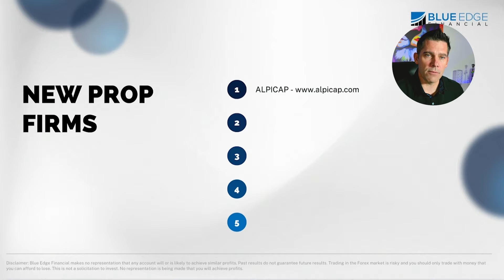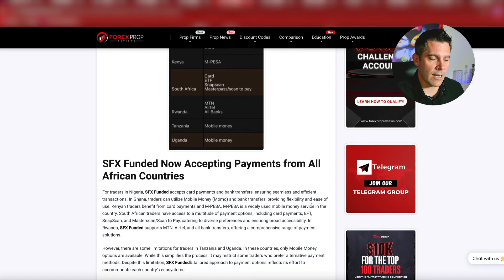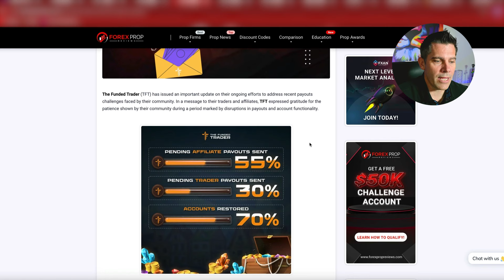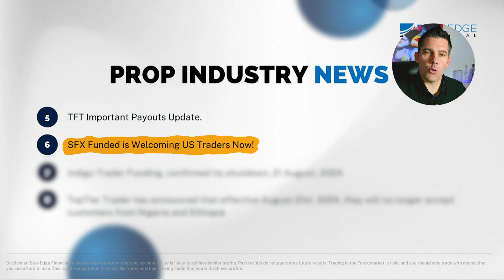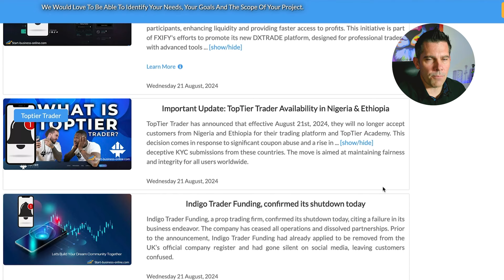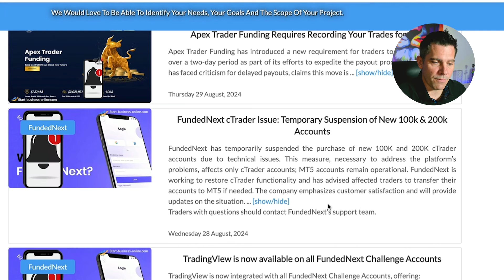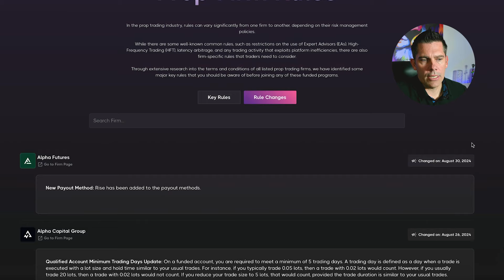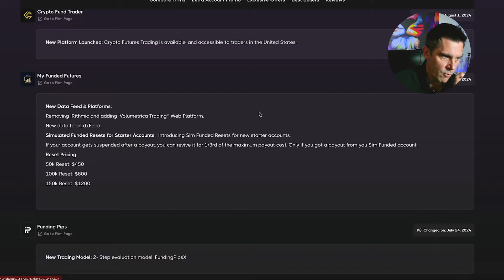Prop Firm Industry Recap: August 2024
Welcome to the second in this series where we will recap everything Prop Firm Related monthly.  We will cover new prop firms, prop firm news, and notable mentions in the world of prop firms.  If you trade Prop Firms then this is the series for you.  Your one-stop shop for everything Prop Firm.